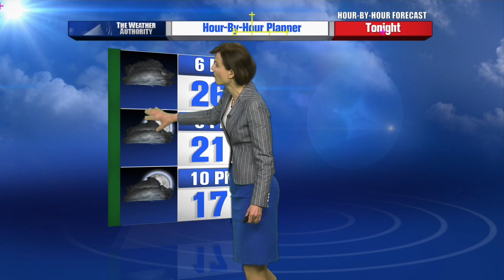Cheryl Lemke's Hour by Hour Forecast to Plan your Evening.